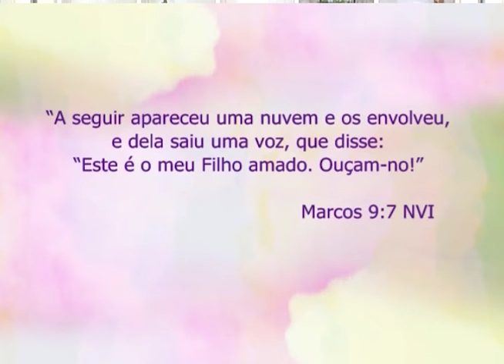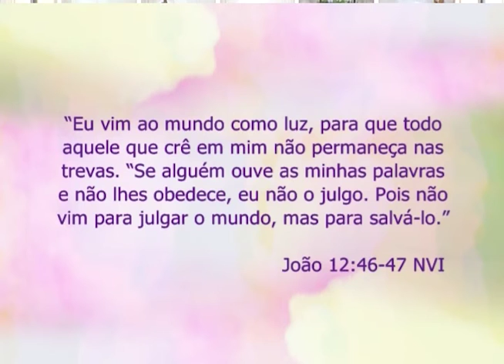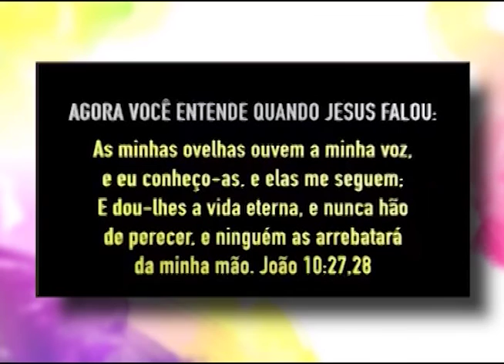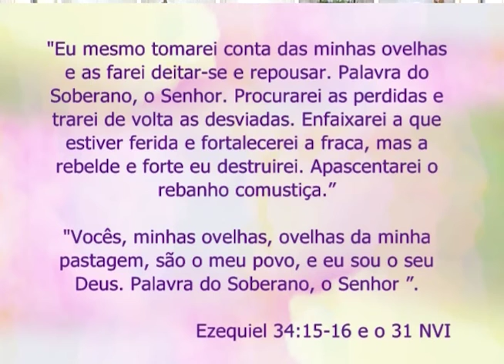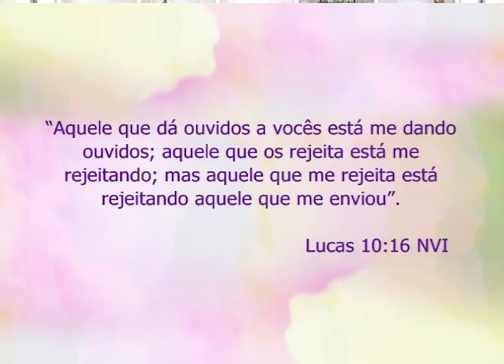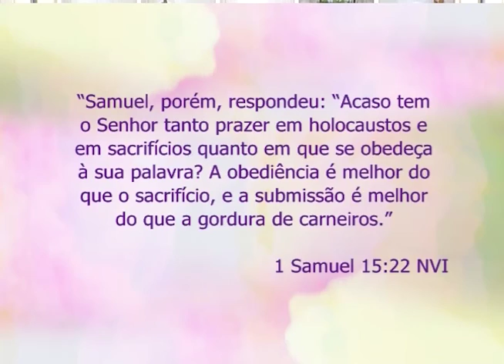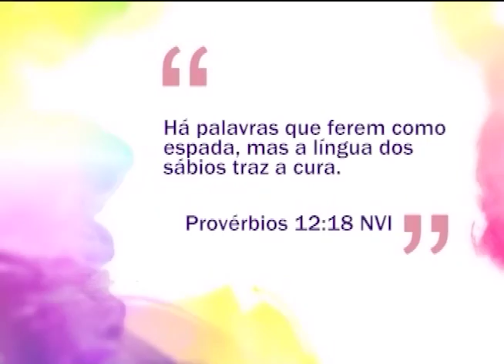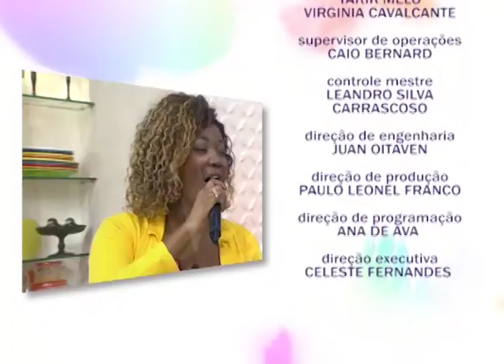Espaço feminino - Ouvir Jesus e tudo 04/05/2016